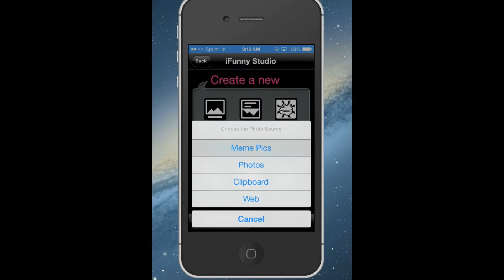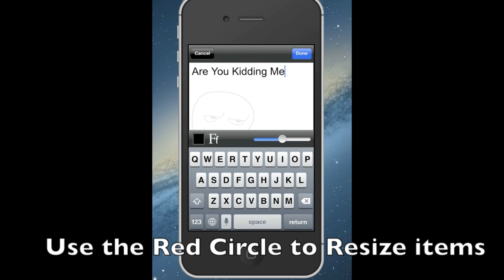How To Make Memes and Rage Comics on iFunny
Basic iFunny Studio Tutorial for new users :)